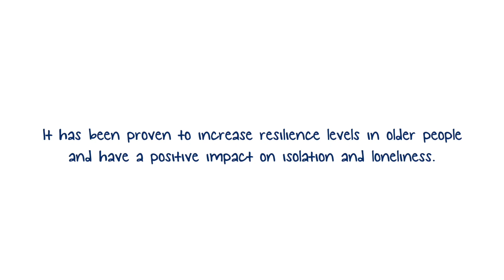My Generation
My Generation is a free eight week programme for older people which aims to improve wellbeing, build resilience and reduce isolation and loneliness.

We piloted the programme in four areas across Wales and found that:

- 79% of participants experienced an increase in their wellbeing. 78% continued to experience improved wellbeing three months after the end of the course.

- 69% of participants increased their social connections. This increased to 74% at the three month follow up.

- 63% improved their coping skills and felt more able to solve problems. This rose to 68% at the three month follow up.